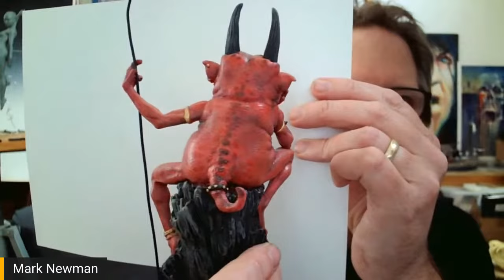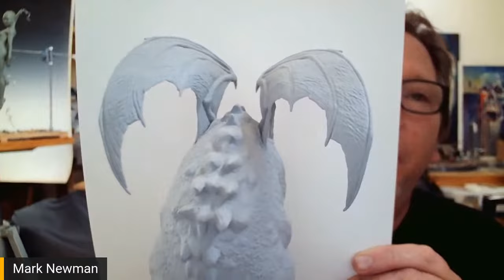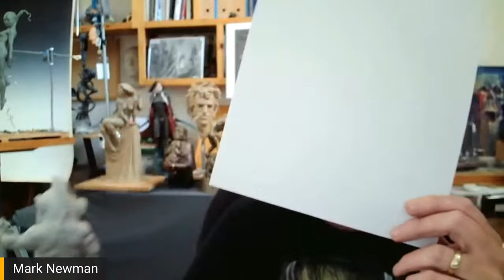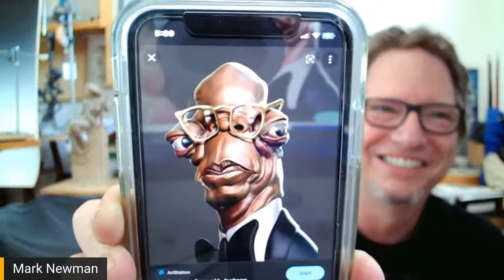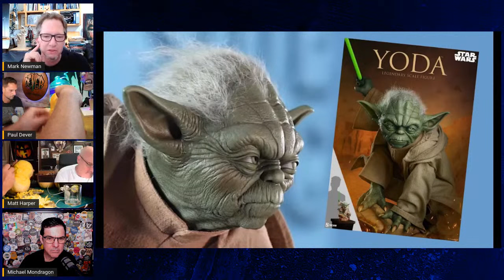Carvers & Creators – with sculptor and character designer Mark Newman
Carvers: Paul Dever & Matt Harper
Guest: Mark Newman
Host: Michael Mondragon

Mark Newman is a world-famous professional sculptor and character designer for the Movie Visual Effects industry, Collectibles, and Fine Art worlds